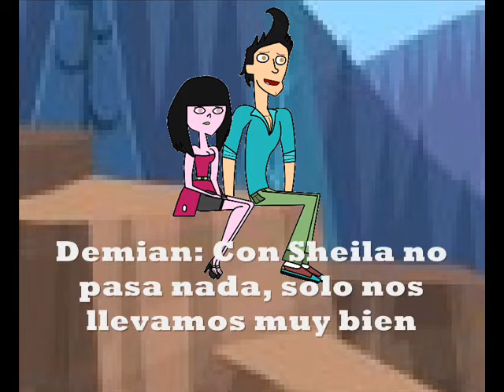Competencia ID Episodio 5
Los concursantes restantes se enfrentan a un desafio en el bosque!